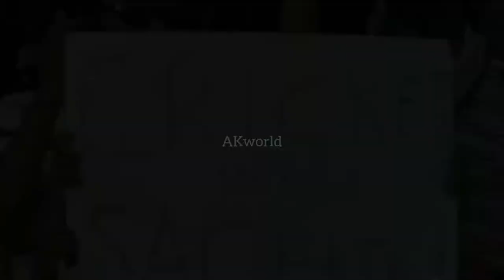happy birthday sachintendulkar/py birthday sachin tendulkarphotos/hpy birthday sachin/bithday sachin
🔖കാലമെത്രകടന്നുപോയാലും ക്രിക്കറ്റ് എന്ന്🏏 കേൾക്കുമ്പോൾ ഒരോ ഇന്ത്യക്കാരന്റെയും മനസിലേക്ക് ആദ്യം ഓടിയെത്തുന്ന ആ മുഖം*♥️🥳

sachin tendulkar in chala hawa yeu dya full episode,